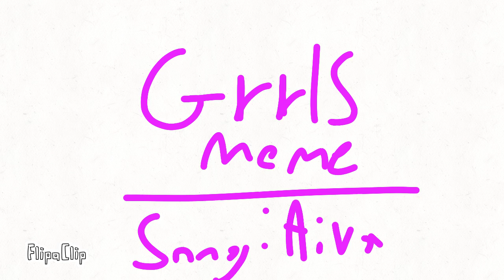Grrrls memes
I animated more than half of this on a swing in thrirty minutiens